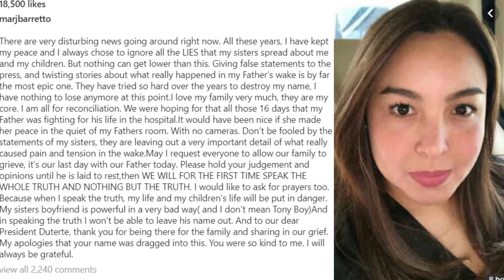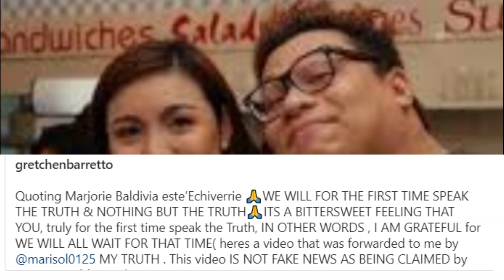Ang walang katapusang away ng BARRETTO sisters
The Barretto sisters controversy